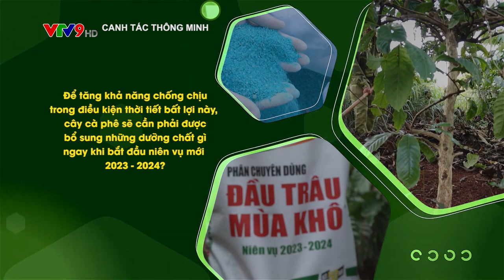TRAILER CANH TÁC THÔNG MINH: CHĂM SÓC CÀ PHÊ BẰNG ĐẦU TRÂU MÙA KHÔ NIÊN VỤ 2023 - 2024